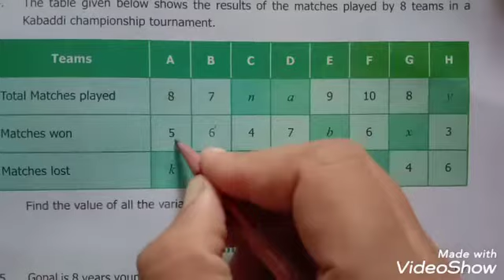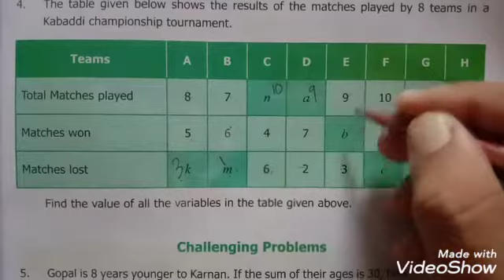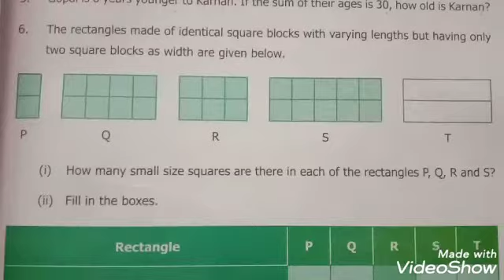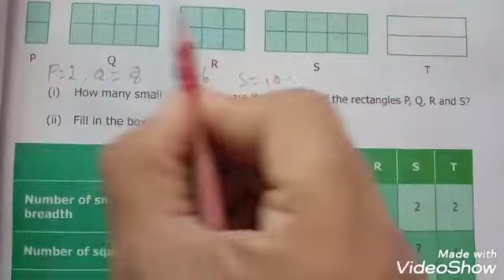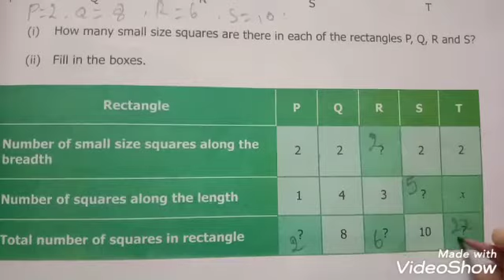6th standard maths introduction to algebra exercise(2.3) sum(4to6) chapter2 term1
6th standard maths introduction to algebra exercise(2.3) sum(4to6) chapter2 term1
6th grade maths algebra
Class 6th maths algebra exercise (2.3)
Algebra sums easy solution
Maths online classes
Day6